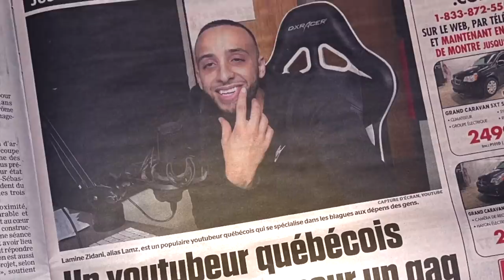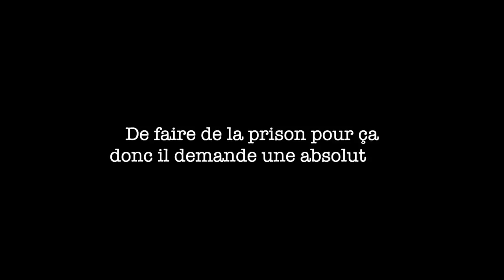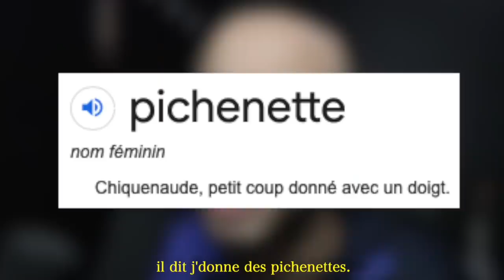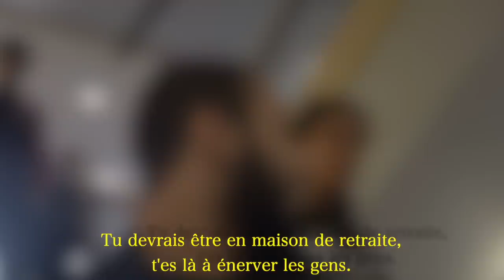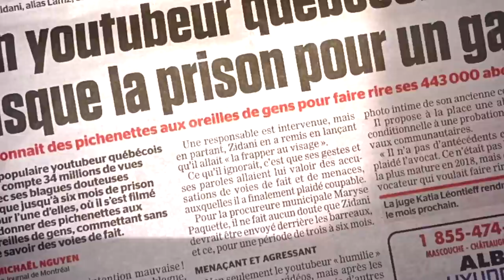6 Mois de Prison pour Un Prank (Pichenettes)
Instagram & Twitter & Snapchat : LamzPranksHD

LAMZ.